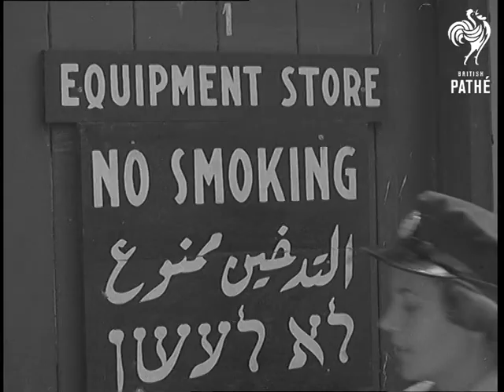Joining The W.A.A.F. Aka W.A.A.F. Recruiting In The Middle East (1943)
Full title reads: "JOINING THE W.A.A.F."

Middle East.

Various shots of the women recruits being signed on at Middle East camp of the W.A.A.F. (Women Auxiliary Air Force). Various shots of the girl recruits going to their quarters. The girls are seen unpacking, making their beds and sitting down for a cigarette. Various shots of kit being issued to the recruits. After getting changed they appear in uniforms and start marching on instruction.
 FILM ID:1087.12